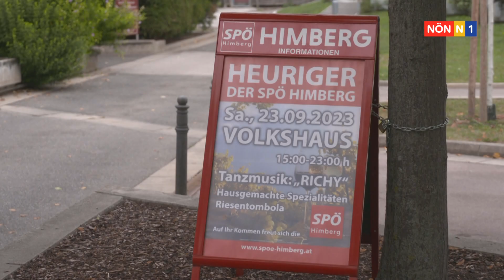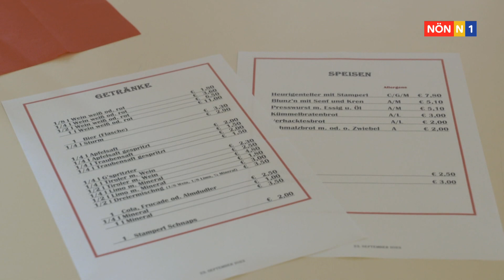Heuriger der SPÖ in Himberg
Der alljährliche Heurige der SPÖ in Himberg bot Einwohnern und Mitgliedern erneut die Möglichkeit, sich in entspannter Atmosphäre zu treffen und miteinander ins Gespräch zu kommen. Die gute Musik und die köstlichen Spezialitäten trugen natürlich zusätzlich zur gelungenen Stimmung bei.